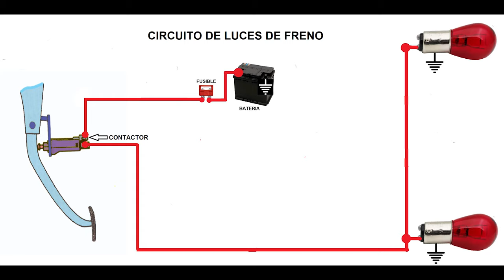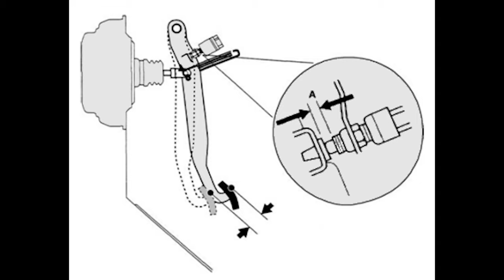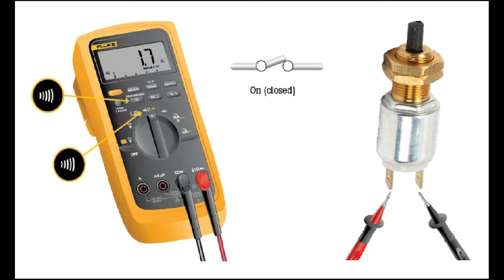CIRCUITO DE LUCES DE FRENO O STOP